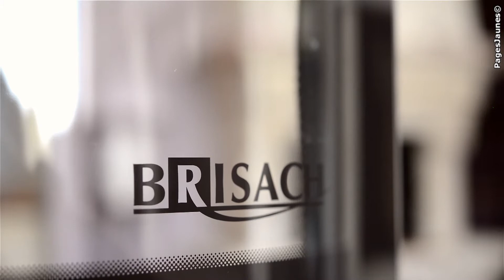Cheminées Brisach et Poêles Jotul à Saint-Maur.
Notre magasin Brisach et Jotul Cheminée est spécialisé dans la vente de chauffage au bois ou à granulés à Saint-Maur, à quelques kilomètres de Châteauroux, dans le département de l'Indre (36).

Notre équipe vous accompagne dans le choix de votre système de chauffage pour que celui-ci vous permette de faire un maximum d'économie énergie tout en vous proposant une chaleur constante dans votre logement.

Travaillant avec des marques telles que Brisach et Jotul, nous mettons à votre disposition une large gamme de poêles (scandinaves, à bois ou à granulés), d'inserts ou de cheminées.

Nous vendons également des accessoires et des produits d'entretien (grille de cheminée, soufflet, nettoyant de vitre d'insert...).

Trouvez le modèle d'appareil qui vous convient le plus et qui s'adaptera parfaitement à la décoration de votre intérieur dans notre magasin LV Cheminée .